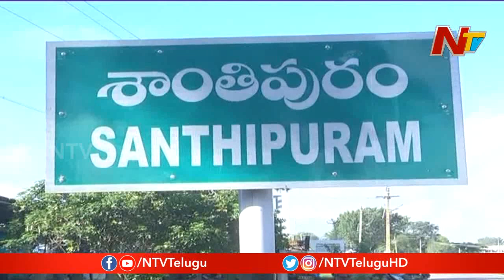కులాంతర వివాహం చేసుకుందని కూతురినే కడతేర్చిన తండ్రి || NTV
కులాంతర వివాహం చేసుకుందని కూతురినే కడతేర్చిన తండ్రి